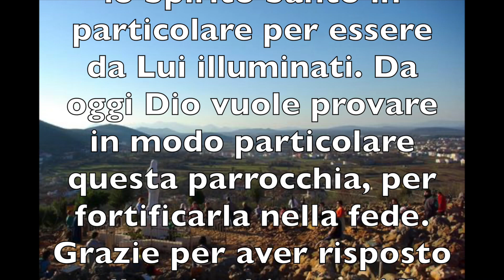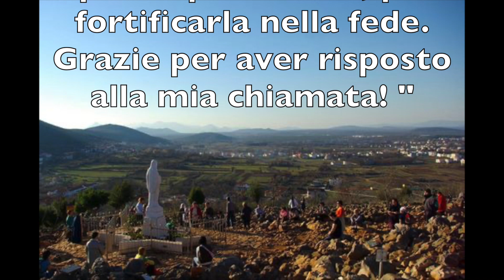Medjugorje in pillole - Messaggio per il giorno 11 marzo 2021